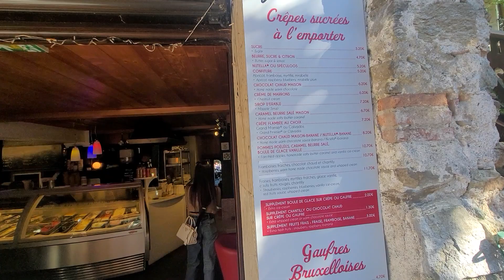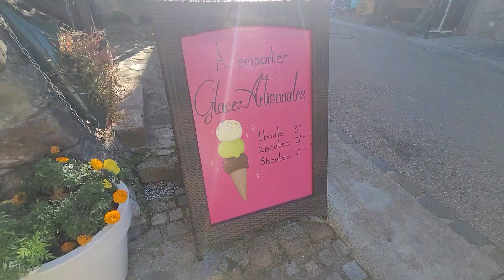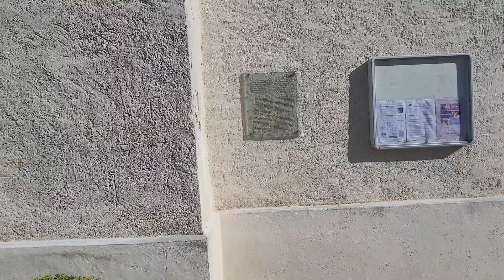숨겨진 프랑스의 가장 아름다운 마을 Plus Beaux Villages 이보이레 Yvoire - 보는내내 "너무이쁘다" 감탄만 나오는 영화 세트장같은 동네